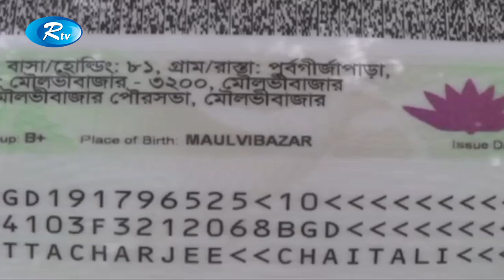মৌলভীবাজারে জাতীয় পরিচয়পত্রের স্মার্টকার্ডে জেলার নামের বানানই ভুল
News : মৌলভীবাজারে জাতীয় পরিচয়পত্রের স্মার্টকার্ডে জেলার নামের বানানই ভুল

- Team RTV